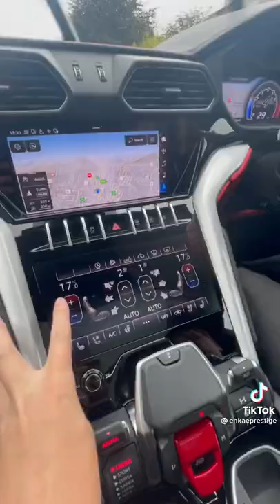Features in customize Lamborghini urus